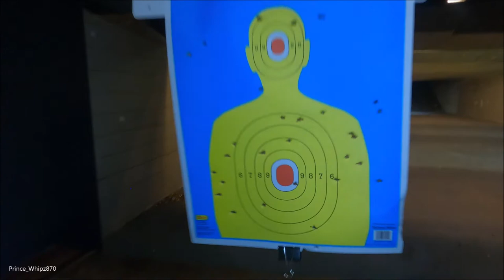TAKING MY FIANCÉE TO THE GUN RANGE 😱😳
New Upload today, finally taking my fiancée and my cousins to the gun range to see who has the best aim lol.